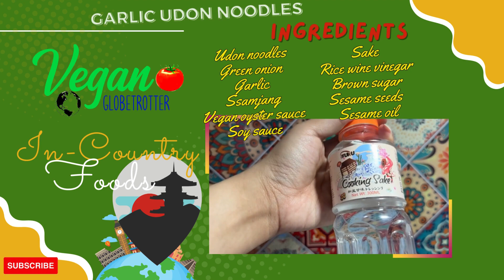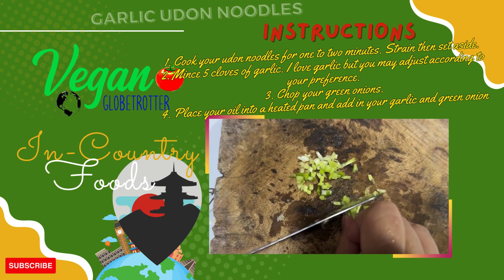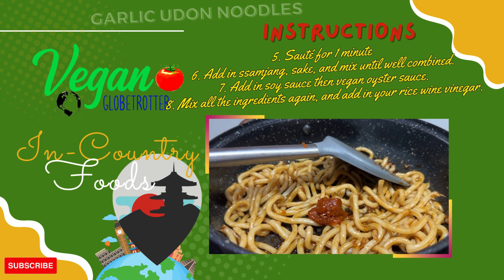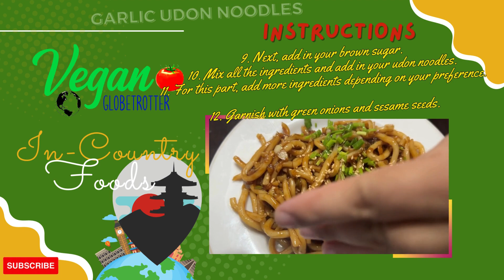Garlic Udon Noodles | Vegan Globetrotter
This soup is affordable and delicious! It doesn’t take more than 20 minutes to make and it has a refreshing taste. Try it out and tell me how it goes.